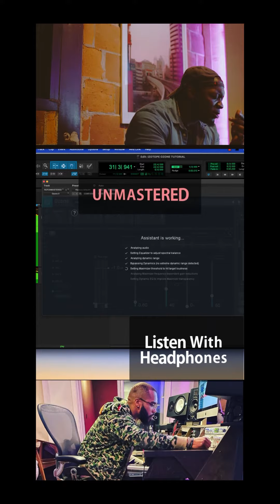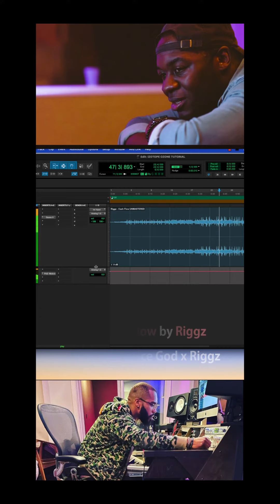Mastering A Song With Izotope Ozone In 1 MINUTE (Mastering Audio For Beginners)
MASTERING a song in 1 MINUTE with Izotope Ozone!

Izotope Ozone is an amazing tool for mastering song in the box. The all in one mastering suite comes with several modules including EQ, Dynamic EQ, Compressor, Exciter, and Maximizer.

In this video, I give a brief walkthrough on how to master a song using Ozone. I utilize the MASTER ASSISTANT by loading a reference track and letting it set up the chain I should use to master my song. Even though the assistant is useful, it should not be the end all be all for your mastering setup. Always make adjustments to your master after you run the assistant!

MAKEMESOUNDPERFECT.COM